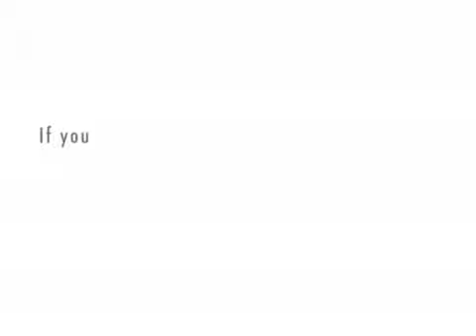One Office Worker in a Billion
Snarfle has a decent job but the hours are kinda long.